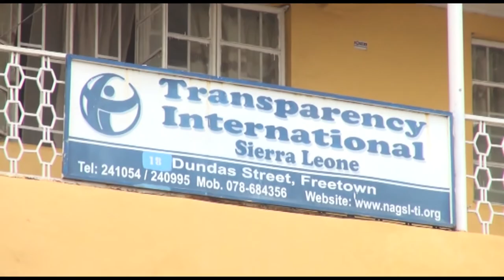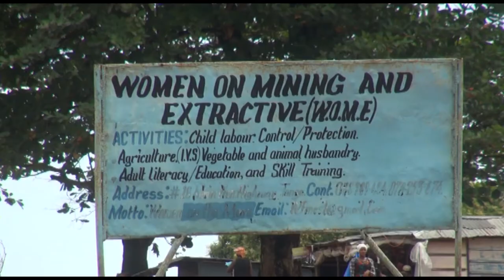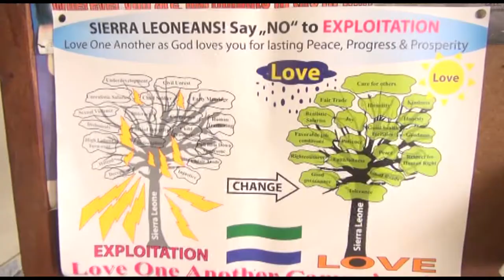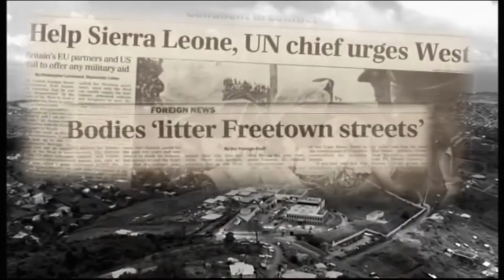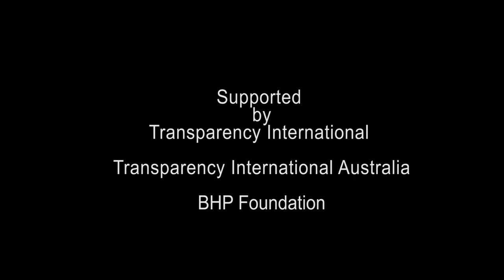Documentary on Implementation of Accountables Mining Project in Sierra Leone